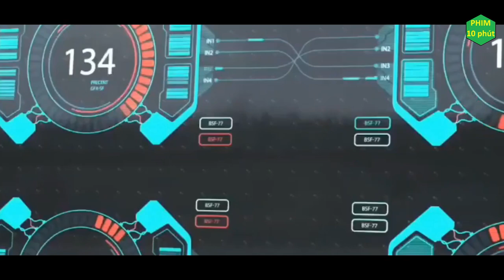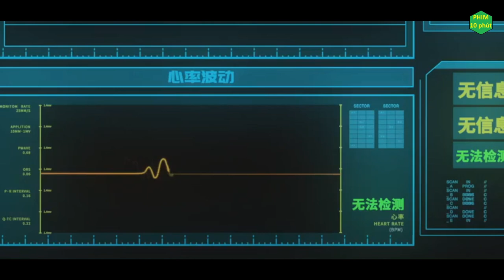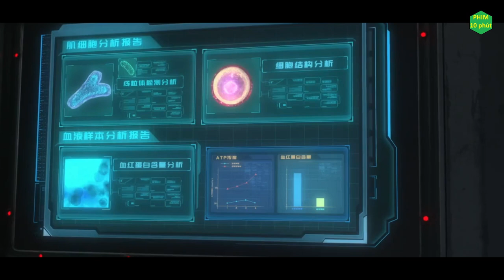Review Phim anh hùng chiến binh đối đầu với quái thú | Tất Tần Tật phim Linh Lung phần tập 1 - 12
Review Phim anh hùng chiến binh đối đầu với quái thú | Tất Tần Tật phim Linh Lung phần tập 1 - 12. Review phim hay,

Tên Phim : Linh Lung | Incarnation (Bản Hoạt Hình)
Voice: Thùy Linh.
Edit & Biên Tập: Thùy Linh.